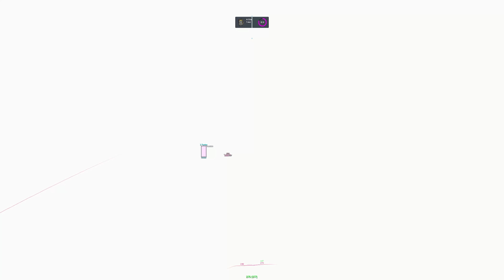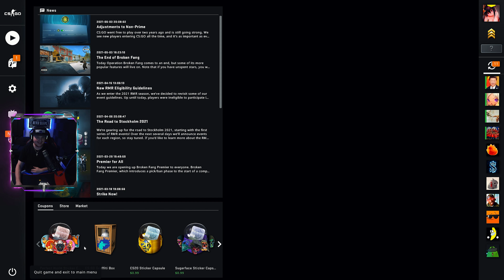DROPPING RAGERS WITH A LEGIT CHEAT | EXITIUM SUMMER SALE | CSGO PRIME CHEATING | R2GLOBAL #74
⚡️CSGO Prime & High-Tier Accounts Code "TABZ"
⚡️CS Crosshair: CSGO-hJFFN-ojoWu-SWZhk-JyGqh-xYvzF

⚡️Want Your Software Reviewed or Advertising⚡️

Editing/Production Tools: Elgato Stream Deck/Loupdeck Live
Lighting: Neewer Lighting Kit Dimmable 5600K
Facecam: Sony A6000 Mirrorless Camera (7MM Lens)
Keyboard Cam: Sony A6000 Mirrorless Camera
Studio Cam: Canon R82
MIC: Rode Procaster
MIXER: GoXLR
Audio Processor: DBX 286s
Mic Arm: RODE PSA1
Keyboard: DK61 Pro
Mouse: Razer Vyper Ultimate
Mouse Pad: Ragzan XXL RGB

⚡️Partnered Sites⚡️
BEST CSGO LEGIT CHEAT: